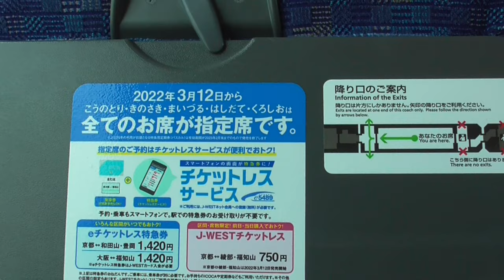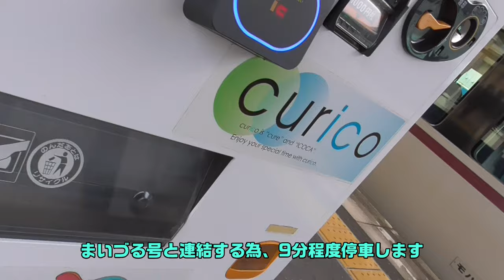ST103-15 やまりょう、38歳にしてようやく特急の偉大さに気づく。特急はしだて・まいづる号で福知山駅から京都駅へ【名鉄大江駅と丹鉄大江駅を間違えてしまった】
今回は特急はしだて4号で福知山駅から一気に京都駅を目指します。
　この特急はしだて号は途中の綾部駅で特急まいづる号を連結して先を目指す、所謂「多層立て列車」と呼ばれるものです。
　国鉄時代は全国各地で仕立てられていましたし、近鉄でも湯の山線特急や阪伊・京伊特急などでありましたが、近年はめっきり数を減らしました。
　近鉄ではすでに絶滅したはずですし、JR東海でも東海道線・早朝の通勤列車で浜松行きと（武豊線）武豊行きの多層立てがある位しか知りません。
　ただ、JR西日本では特急サンライズ号も瀬戸・出雲の多層立てで岡山駅にて連結・解放作業するのが有名だったりしますし、ユニークな運用が目立つ気がします。

当動画関連サイト・チャンネルはこちら↓
JRおでかけネットさま「はしだて」